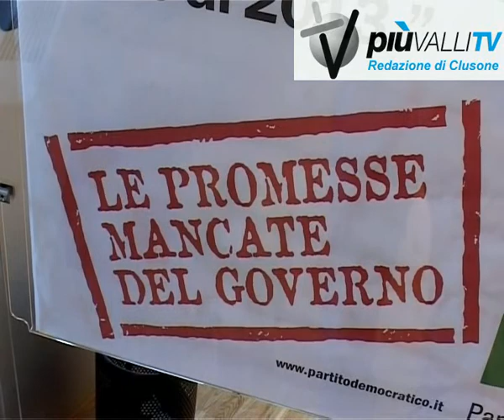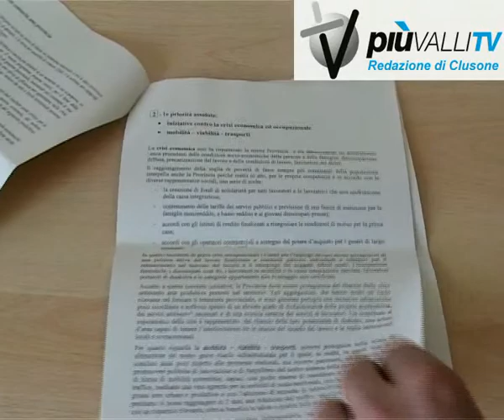Francesco Cornolti candidato presidente prov BG PD